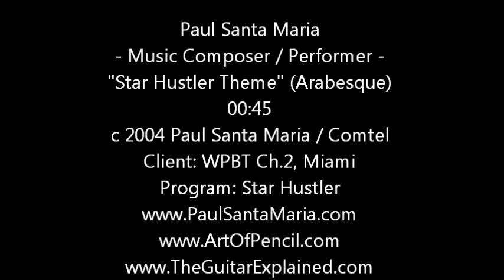"Star Hustler" for WPBT Ch. 2 Miami ("Arabesque" by Debussy - Cloned Theme) c Paul Santa Maria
This was a typical assignment: clone an existing piece so that royalties could be avoided. This is a common practice - because publishers are out to get as much as possible as they generally only get half and the composer / artist share the rest!
It doesn't even fade out properly, but they didn't need it to. Jack Horkheimer was a neat dude and I can do a dead-on imitation of his voice - he loved it. Anyway, when I worked at Moog Music (assembling MiniMoogs) I also met Tomita! A strange confluence of events, yes?